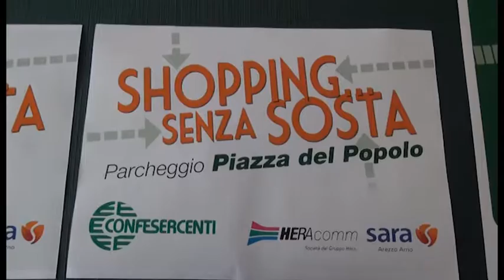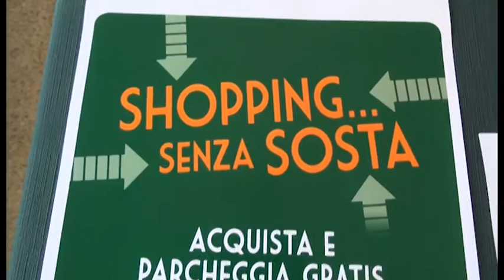Arezzo. Arriva "Shopping... senza sosta": acquista e parcheggia gratis